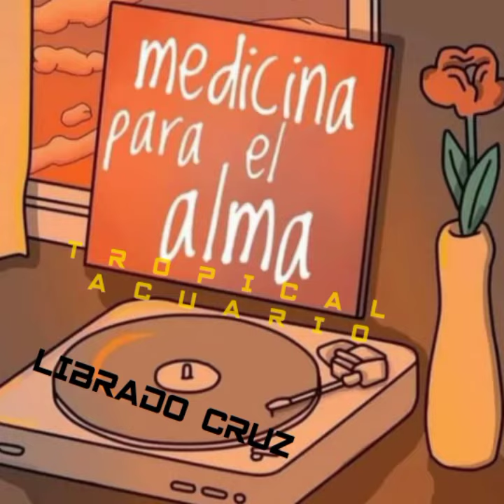DULCE LAMENTO - NACHO PAREDES CON LOS VAQUEROS SABANEROS.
sin derechos de autor sobre el tema, sin fines de lucro personales,solo con el afán de compartir un poco de cultura musical.

solo difusión en beneficio de sus artistas.